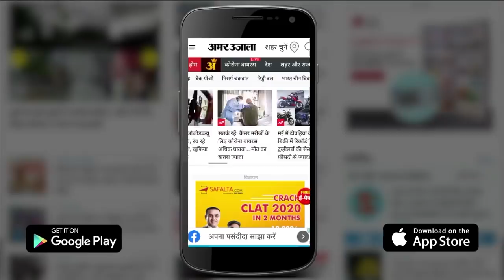Mother Thrown Out Of House By Sons In Kanpur After Tested Covid Positive | कलयुगी बेटे की करतूत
देश में Corona कहर बनकर टूट पड़ा है। इसी बीच एक दर्दनाक खबर Kanpur से आई है। यहां  एक महिला को उसके बेटे ने Covid Positive होने पर घर से निकाल दिया। देखिए पूरी खबर है क्या। Mother Thrown Out Of House By Sons In Kanpur After Tested Covid Positive